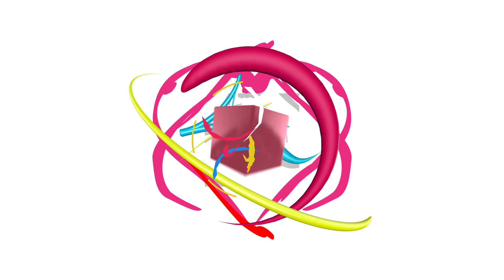Parada de Aur a faraonilor egipteni - Arabella Huang Farcut